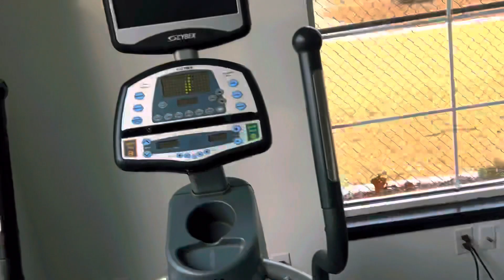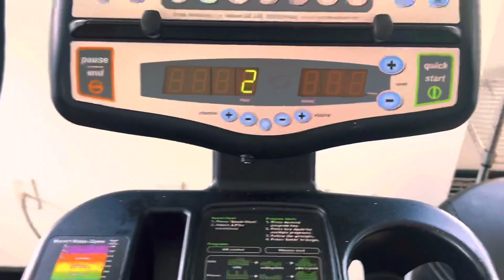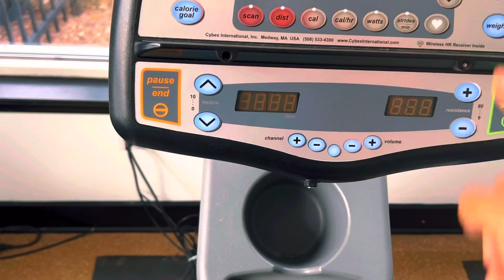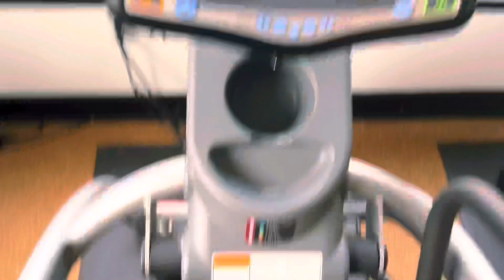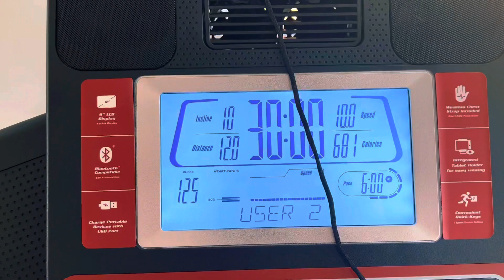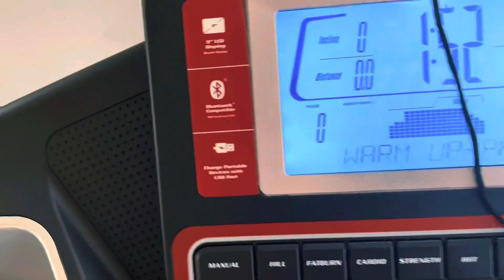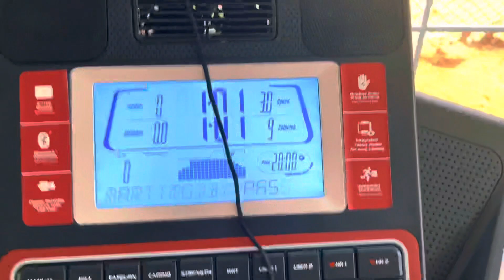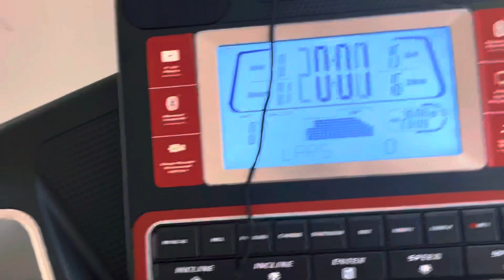At The Gym…